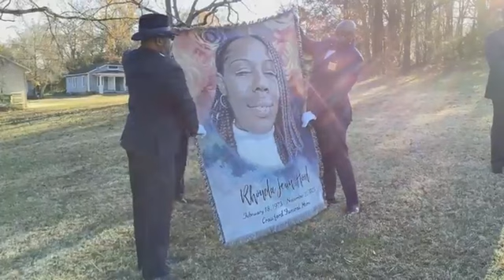Burial for Rhonda Jean Hood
Another Soul Has Taken Flight!